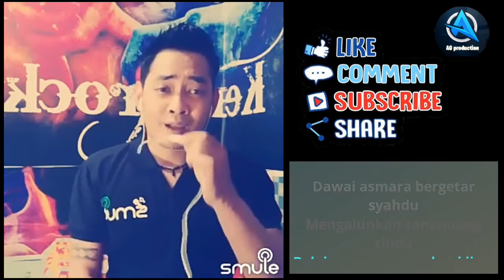Dawai asmara | Karaoke duet cewek cowok | SMULE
selamat bernyanyi semoga terhibur 😊